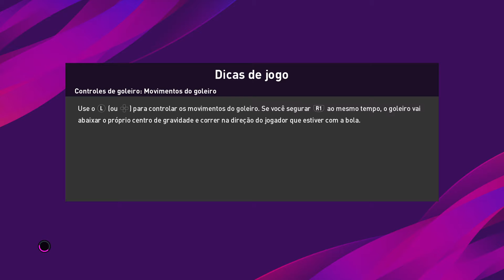eFootball PES 2020 Lendas Flamengo x Lendas Botafogo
Um clássico  entre os melhores do lendas de Flamengo e Botafogo